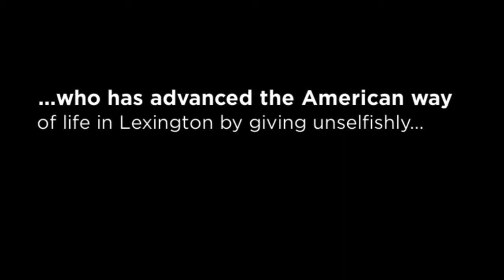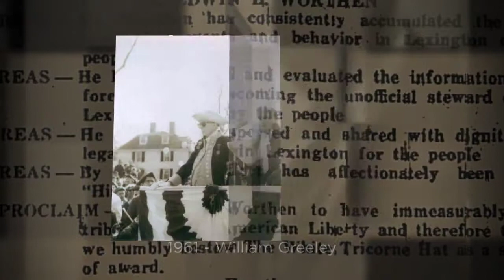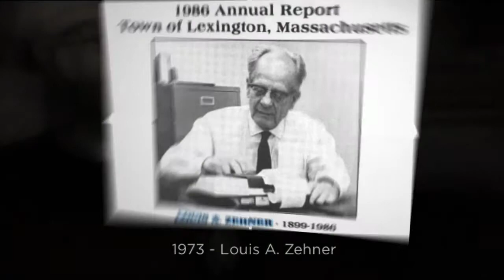White Tricorne Hat 2019 Video